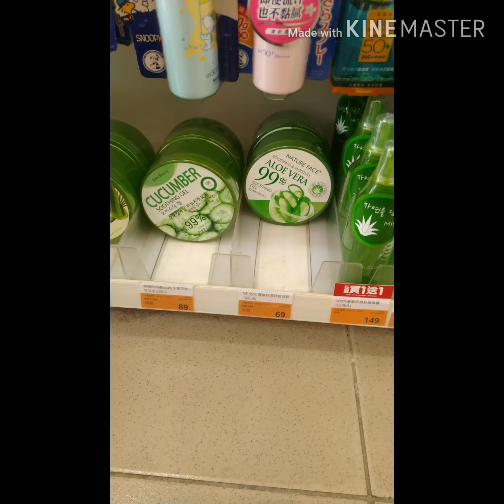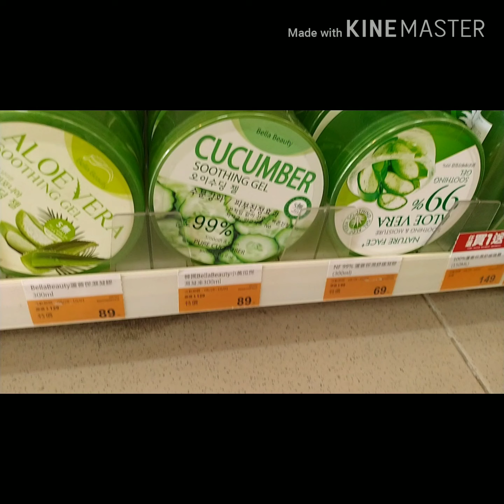alagang alovera Benefits of alovera to our skin